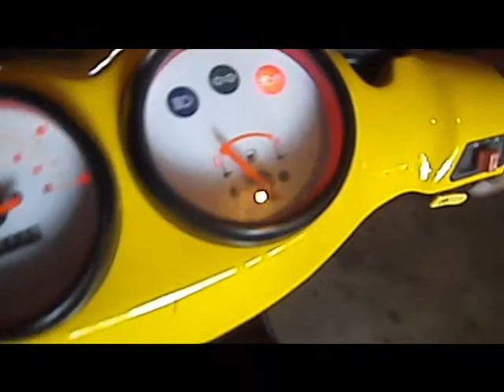2007 Sunset Scooter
A Video requested by a youtuber